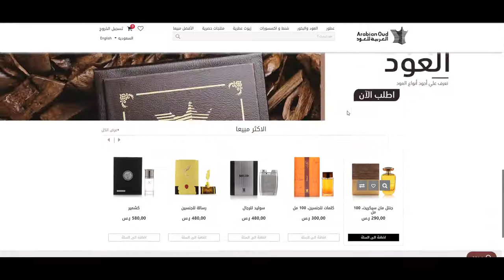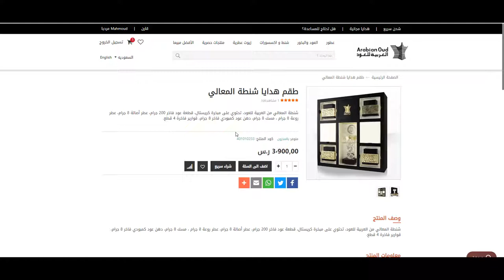كوبون خصم العربية للعود 2022 في السعودية - استخدم الكود (AO4) عند الدفع + الشرح بالفيديو